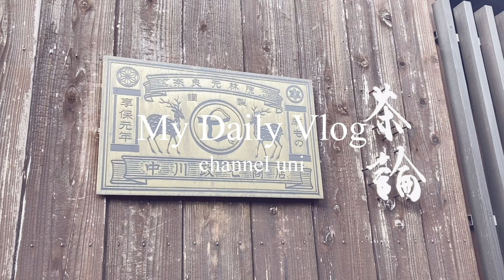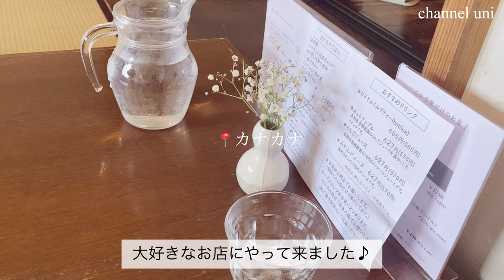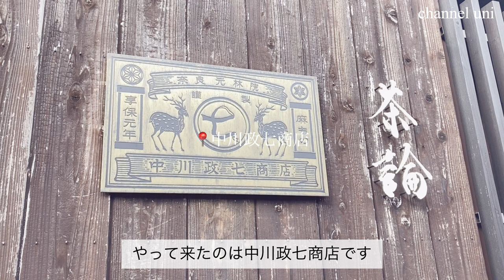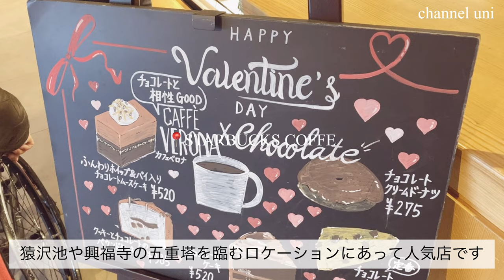【奈良vlog】ならまち巡り古民家カフェ カナカナ|中川政七商店|OLの休日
「チャンネルうに」にお越しくださりありがとうございます。

チャンネルうに